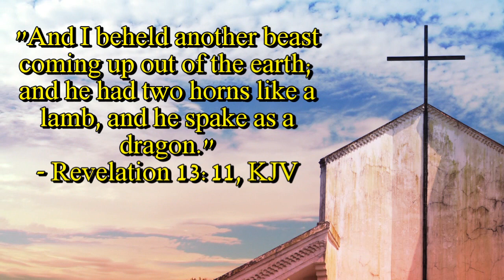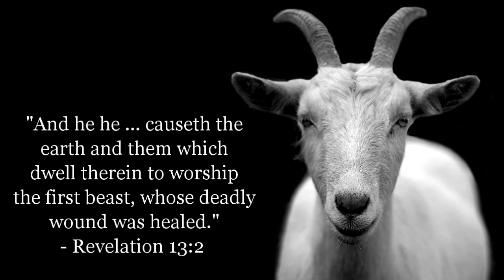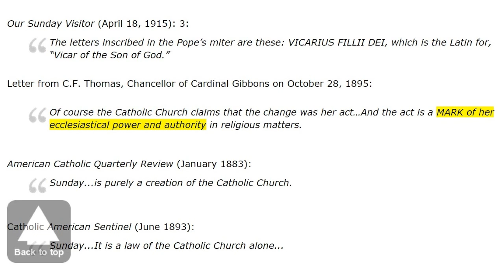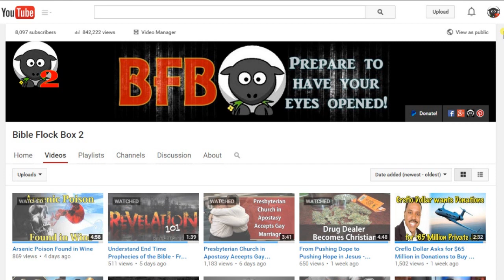MARK OF THE BEAST Coming to America !!!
Recent develops in a debate on the senate floor regarding gun rights led to Sylvia Allen, an Arizona state senator, to suggest that the United States should pass laws to force people to go to church on Sunday. She believes this will help stem the tide of violence and erosion of religious values in America and help Americans experience a religious rebirth.

What Senator Allen doesn't realize, however, is that she is suggesting that the United States implements the biblical mark of the beast, which is enforced Sunday worship according to an end times prophecy in Revelation 13 in the Holy Bible. This marks the beginning of the end of the world. I also include links in this videos to explain who the antichrist of the last days is.